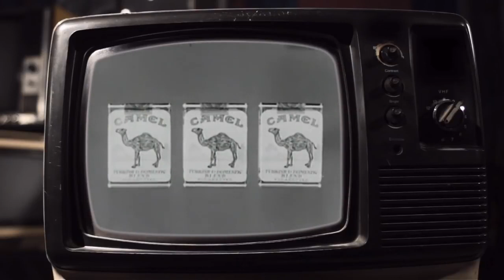Media in 1976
Media has changed so much in the last 40 years. Still, some things stay the same. Once you see and reflect on the past, it's much easier to avoid the same mistakes in the future.